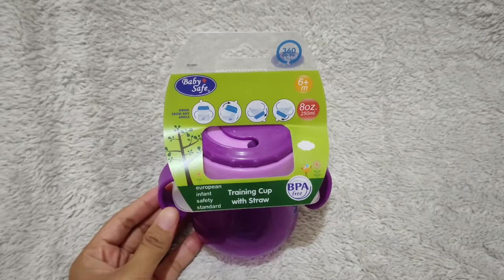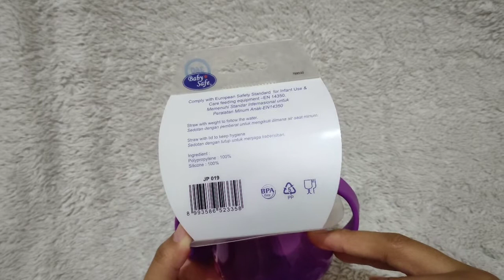BABYSAFE CUP WEIGHTED STRAW | TRAINING BOTOL SEDOTAN BAYI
Happy Watching ❤️

Kamera : POCO X3
Aplikasi edit video : Vlogit
Thumnail edit : PicsArt